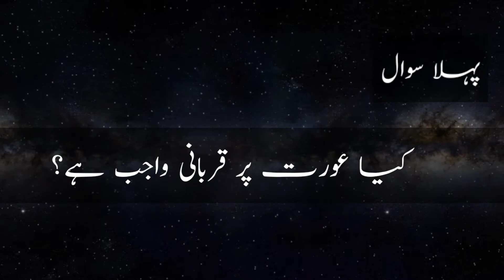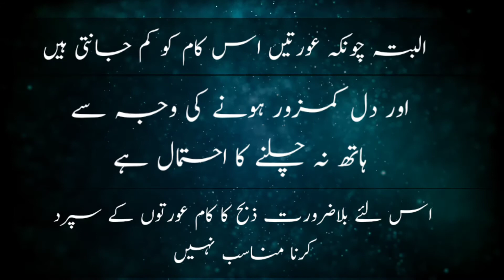Kya Aurat Par Qurbani Wajib Hai | Kya Aurat Apna Janwar Khud Zibah Kar Sakti Hai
Qurbani aurat kaise kare
kya aurat par qurbani farz hai
aurat par qurbani wajib hai
auraton par qurbani karna farz hai
kya qurbani karna khwateen par farz hai
qurbani

If any One Want to learn online Quran via Skype and whatsapp
then

Skype: Muhammad Owais Qarni

Auratparqurbani Other social media links